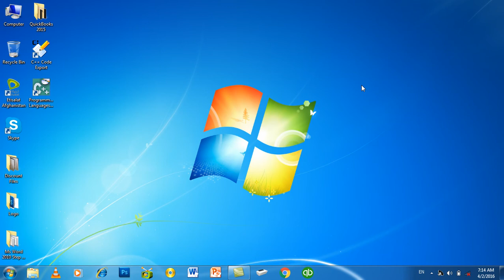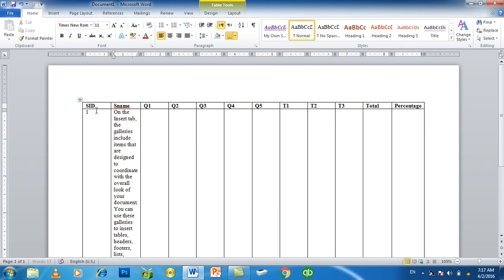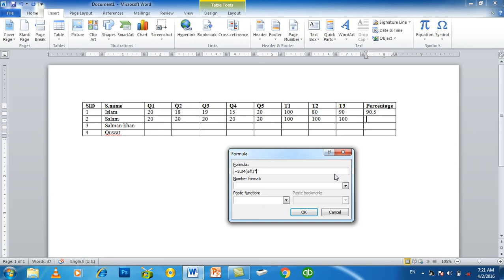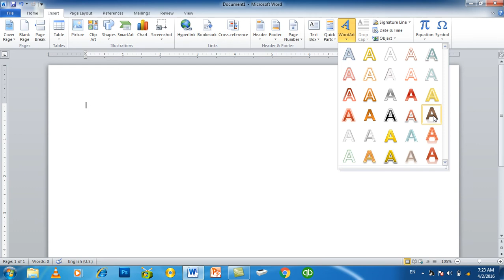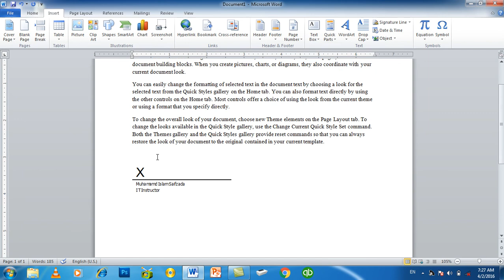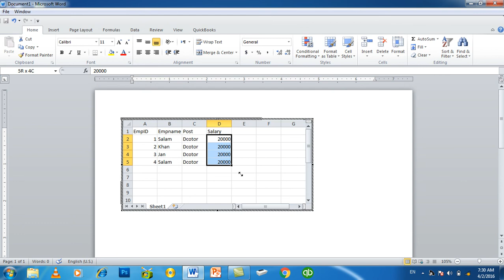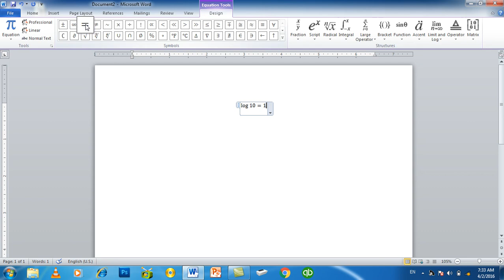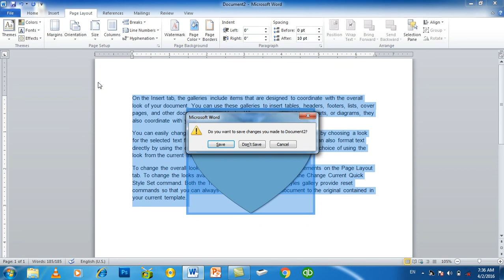MS WORD Learning | Day 16